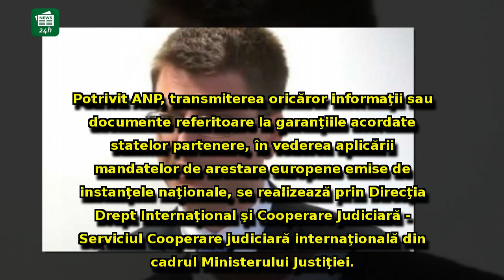ANP îl 'îngroapă' pe Alexander Adamescu! Noi informații despre documentul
ANP îl 'îngroapă' pe Alexander Adamescu! Noi informații despre documentul prezentat de fiul lui Adamescu la Londra: 'Am sesizat Parchetul'